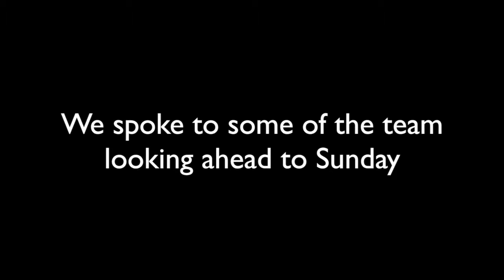Ulster Rugby Presser v1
Ahead of their Champions Cup fixture in Toulouse this Sunday, we spoke to some of the Ulster Team about how they feel about playing a team who have yet to lose at home this season.

Wiehahn Herbst, Franco Van Der Merwe, Sam Windsor and Assistant Team coach Allen Clarke all spoke about high confidence and perfecting what they did last Friday when they beat Toulouse 38 nil at Ravenhill.